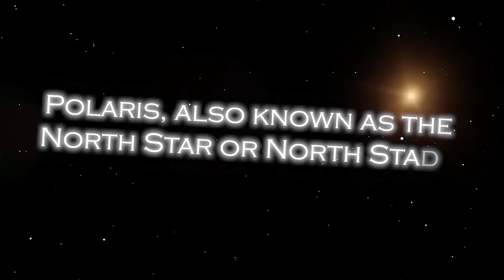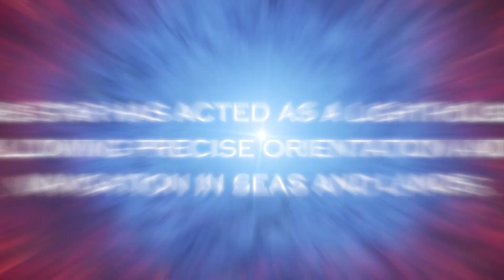Neil deGrasse Tyson: “Polaris Just EXPLODED and Something TERRIFYING Is Happening”